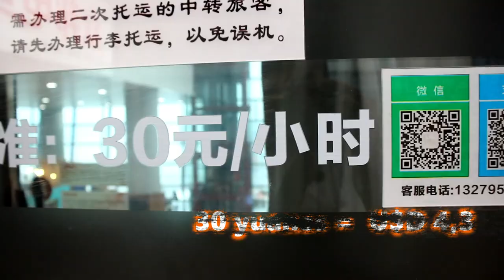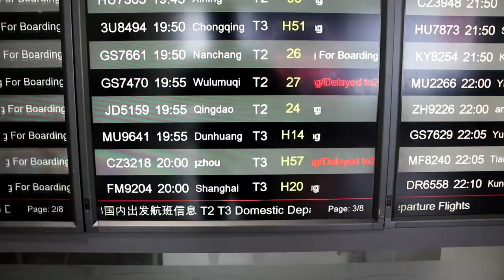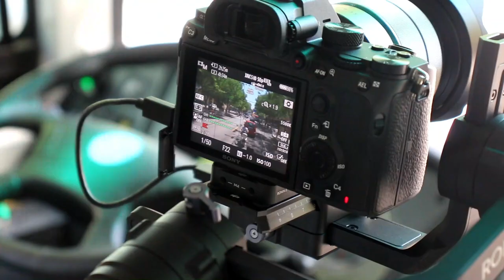ASÍ GENERAN ENERGÍA LOS CHINOS | Dunhuang, China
Vloggeando con China Daily pude conocer la hermosa ciudad de Dunhuang en la provincia de Gangsu, China. Ubicado en la zona del desierto y con una gran historia relacionada con la ruta de la seda y los monjes budistas, esta ciudad tiene una de las centrales termo solares más grandes de China, con una potencia de 100 MW y tecnología de última generación.

MIS REDES

Vlogger Argentino
Bloggero Argentino
Vlogger Argentino en China
Bloggero Argentino en China
Vlog Blog
Vlogs en China
2019
argentina
China